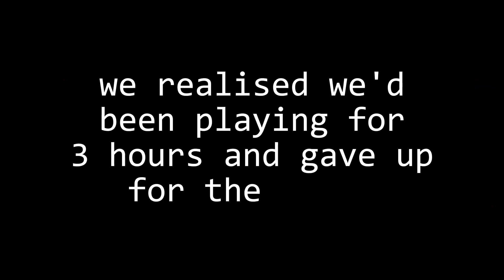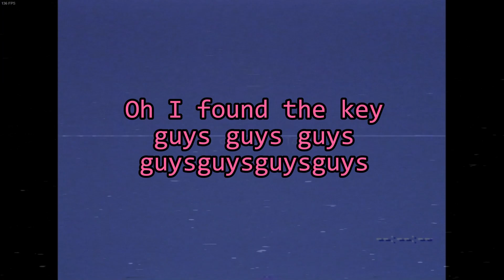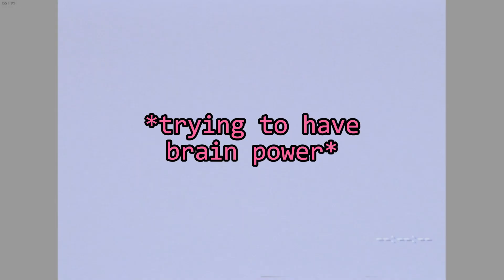We'll be right back - The Backrooms